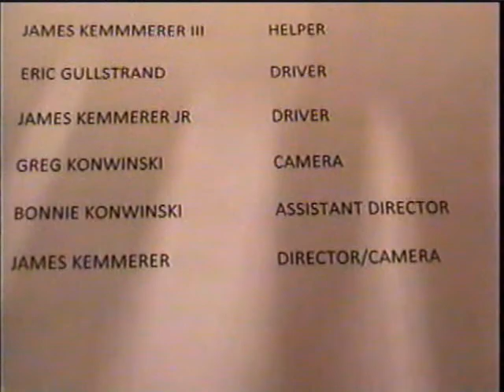#6 of 2008 Harold Kemmerer Corn Sheller @ Rinker Farm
Finishing closing up the sheller and returning it to the Rinker Farm for storage until it ships to Fort Scott, KS.